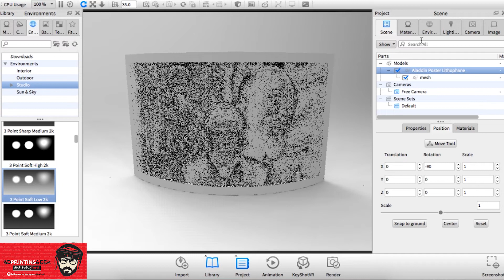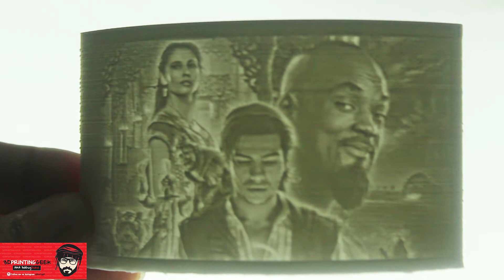3d printing a lithophane in Keyshot?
How can we Preview a lithophane before even 3d printing it? In this quick video tutorial i will share a technique i discovered, using which we can save ourself from the frustration of getting a bad Lithophane in the end result by using a software called Keyshot.

We all love 3d printing & 3D printers, but nothing is more frustrating then a failed print. It could be any 3d model, even a Lithophane. I recently faced this issue where i 3d printed a lithophane in its inverted state, giving me a negative image instead of a photo which was expected in the end result. As a result, i had to 3d print the lithophane all over again. Hence i decided to make this short video to help you guys.